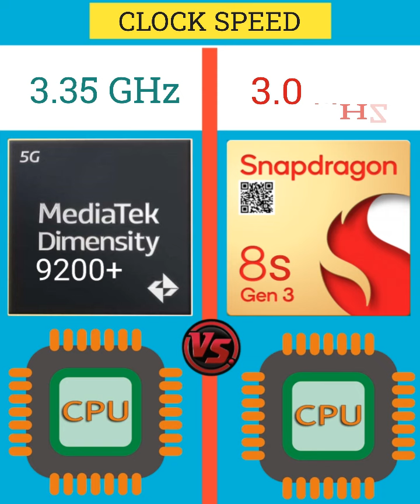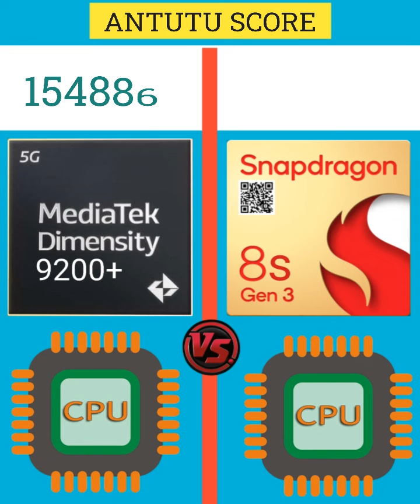Mediatek Dimensity 9200 Plus vs Snapdragon 8s Gen 3 | Flagship CPU